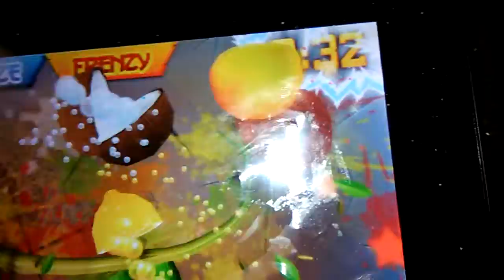Fruit Ninja: cut the fruits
Frenzy Frenzies Freeze Freeze all u 👆 fruits! Double Points- mean x2